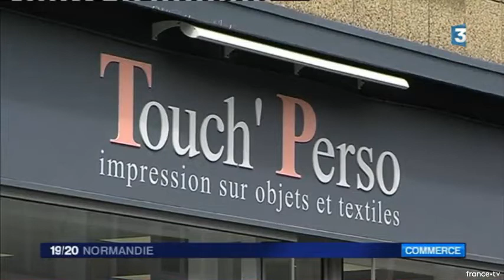boutique test Flers 2017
Des boutiques Test pour redynamiser les centres
villes !
Vendredi 30 juin à 17h30, la première Boutique Test de Flers, Touch’Perso,
ouvrira ses portes, la 2e en Normandie après une première
expérimentation à Evreux.
Les CCI de Normandie sont fortement impliquées dans ce concept qui
favorise l’implantation de nouveaux commerces avec la vocation de
redynamiser les centres-villes et d’élargir l’offre commerciale.